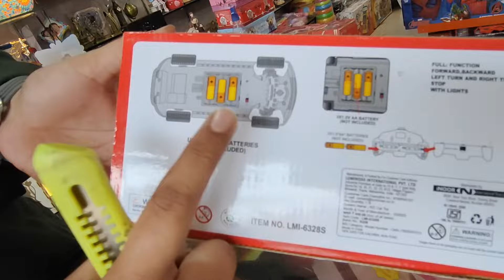UNBOXING RC MODEL CAR 😎😎 🚨🚨 | KANHA GIFTS &TOYS | EXPERIMENT EXPERT 😊😊😊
Give a chance to make happy you and your kids 😊😊Instagram - @kanhagiftsandtoys

Address ---
Sheopur road,pinjrapole gaushala jaipur 302033

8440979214 call on this number for order